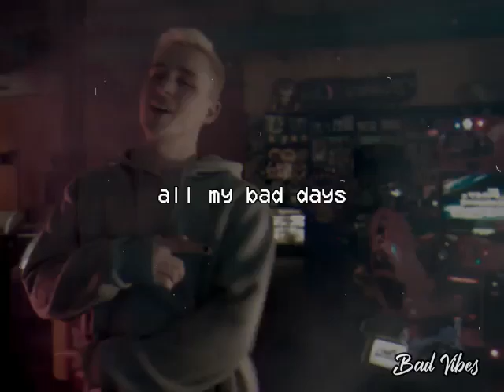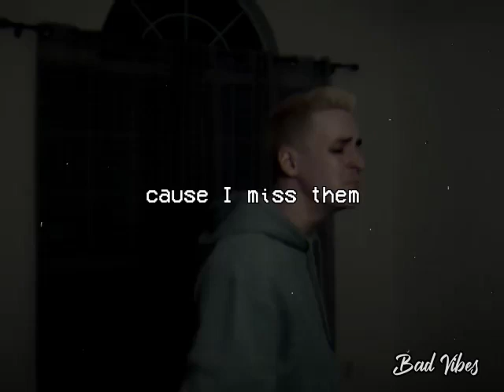everything sucks | Vaultboy